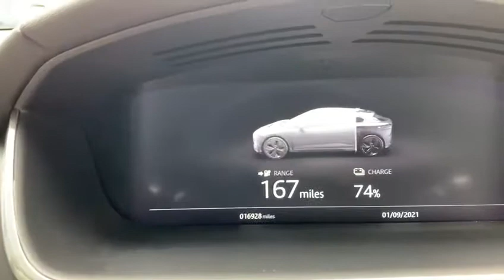JAGUAR I-PACE 0.0 S 5d 395 BHP SURROUND CAMERA BLACK PACK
NATIONWIDE DELIVERY AND CLICK AND COLLECT Available. This Jaguar I Pace S Comes With Full Jaguar Service History. Finished in Polaris White With Full Grey Leather Electric Memory Seats, Heated Front Seats, Full Panoramic Glass Sunroof, Surround Camera System with Front and Rear Parking Assist Sensors, Satellite Navigation, 22 Inch Alloy Wheels Finished In Gloss Black, DAB Radio, Bluetooth, Phone Prep, Dual Zone Automatic Climate Control Air Conditioning, Leather Multifunctioning Steering Wheel, Ambient Lighting, Meridian Sound System, Electric Powered Park Heating, Front Fog Lamps, Heated Electric Folding Wing Mirrors, Auto Dimming Rear View Mirror, Cruise Control With Speed Limiter, Morzine Headlining, Dynamic and Winter Mode, Lane Departure Warning and Lane Keep Assist, Light Oyster Stitching, WIFI Hotspot, Rear Axle Open Differential, Keyless Entry with Keyless Go, Rain Sensors, Automatic Lights, Reverse Traffic Detection, Tinted Glass, Voice Activated Controls, Isofix Rear Seats, Remote Central Locking, Alarm, admin fee applies, please note, not all cars are kept on site please call to make appointment and to avoid disappointment. pre delivery check, Peace of Mind Balance of Manufactures Warranty Till 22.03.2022, Hpi Checked, Part Exchanges Welcome. Low Rate Finance/PCP Finance Options Available, Over 100 Cars and Up To 50 pictures Available Visit Our call now Tel: BUY WITH CONFIDENCE BECK EVANS A FAMILY RUN BUSINESS ESTABLISHED SINCE 1970